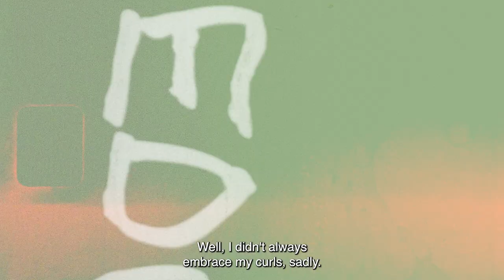Devon and Jihan Transform with the Power of Vegan | Aveda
Watch two hair transformations using Aveda’s bond-building, strengthening Botanical Repair Professional Treatment. This treatment features Aveda’s vegan, plant-powered 3-layer repair technology to help repair damage for healthier looking hair.

Ask your Aveda Artist about our Botanical Repair™ Professional Treatments at your next salon visit.

0:00 | Devon and Jihan Transform with the Power of Vegan
0:10 | Jihan Explains Why She Wants Something New
0:25 | Meeting Renee
1:20 | Renewal Moment
1:30 | Adding Some Color
2:20 | After Look
2:40 | Meeting Devon
2:55 | Curly Hair Over The Years
3:20 | Adding Color
4:25 | After Look